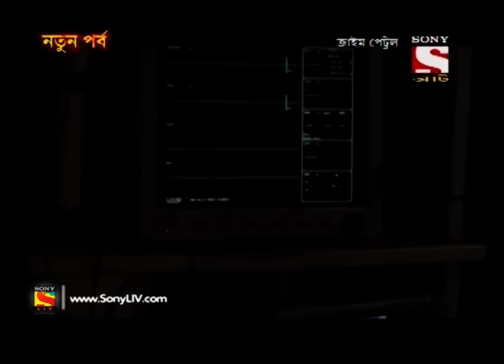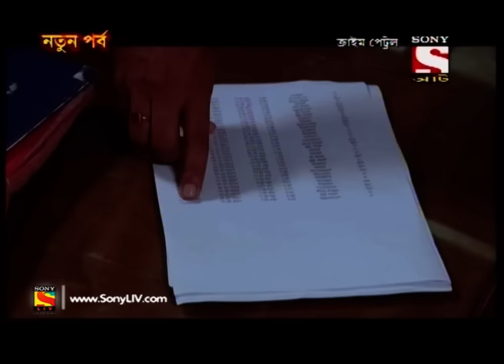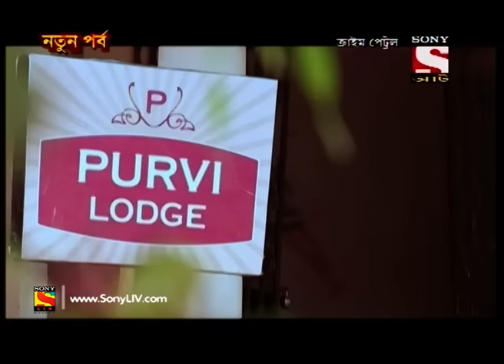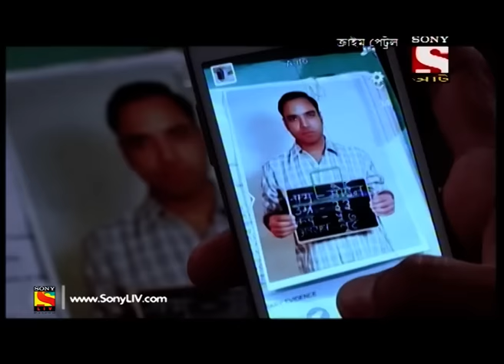Crime Patrol - ক্রাইম প্যাট্রোল (Bengali) - Ep 645 - Unexpected - 20th Mar, 2017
In Today’s episode, we present to you the investigation of a death case of a youth, who is found lying in a pool of blood on the highway near Thane district, Maharashtra. The police officials have informed Subhash’s parents about the incident. But, has Subhash died in a road accident? Or he was murdered? Want to know more?